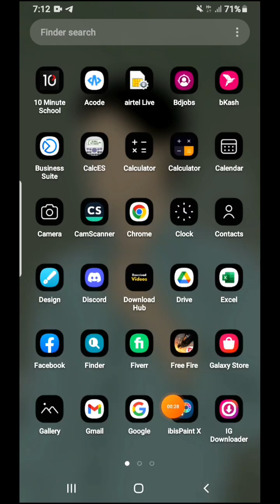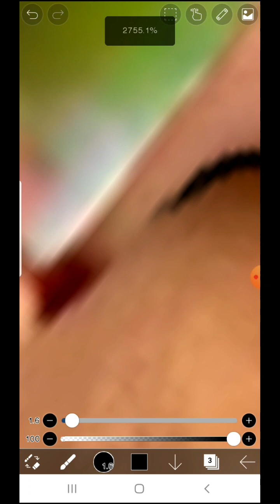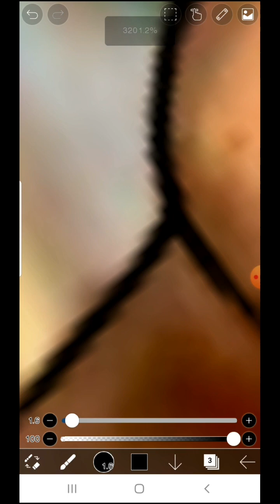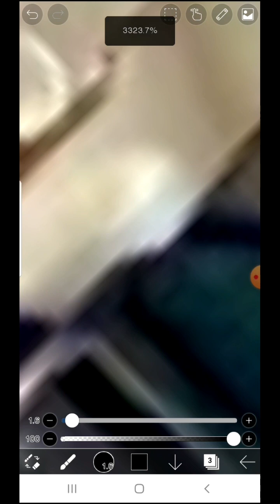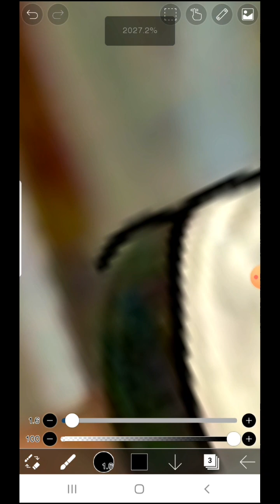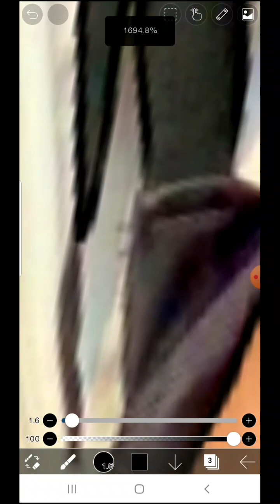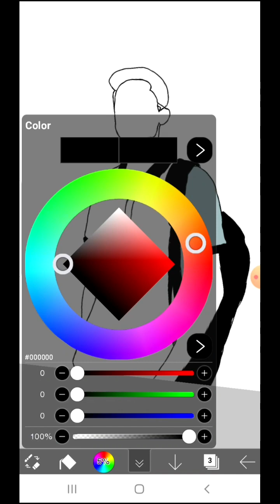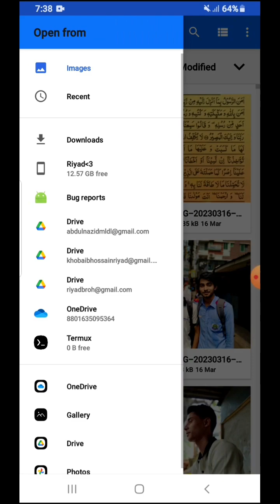New Trending photo edit ||Aesthetic Photo Editing tutorial ||😍 Check The video 🔥⚡youtube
ড্রয়িং এবং ফটো এডিটিং চ্যানেলের ভিডিওতে আপনাকে স্বাগতম।
এই ভিডিওতে দেখতে পাবেন অনেক ধরনের ক্যারেক্টার ড্রইং এবং  এডিট।
আশা রাখছি আপনার ভালো লাগবে।

এইসব সোসাল মিডিয়া একাউন্টের মাধ্যমে আমার সাথে এডিটিং এর ব্যপারে কোন প্রশ্ন বিদ্যমান থাকলে জিজ্ঞেস করতে পারেন।নয়তো বা কমেন্ট বক্সে ও জিজ্ঞেস করতে পারেন।
অসংখ্য ধন্যবাদ সবাইকে। ❤️🌸